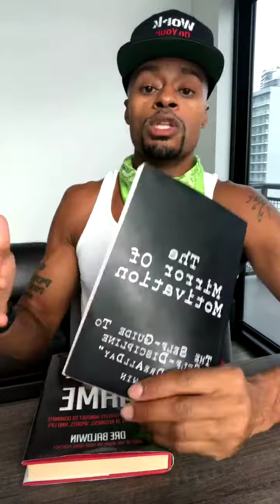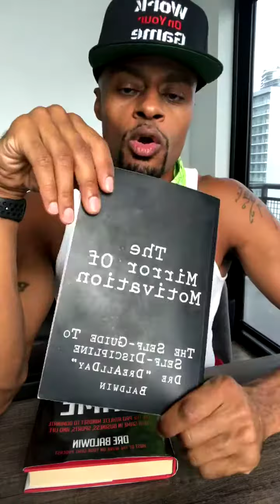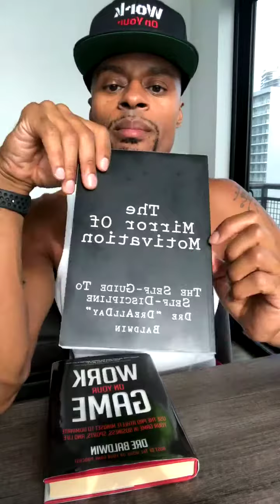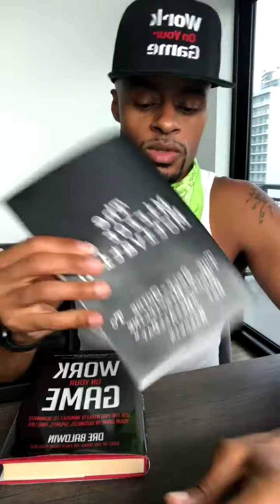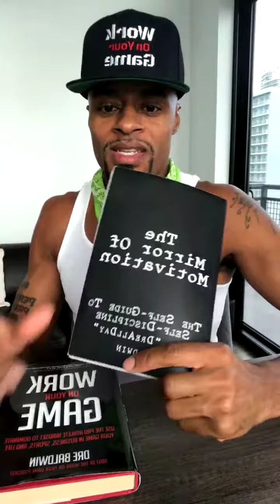How To Stop People-Pleasing | Dre Baldwin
Dre explains how to have more “backbone” and say NO when you mean it.